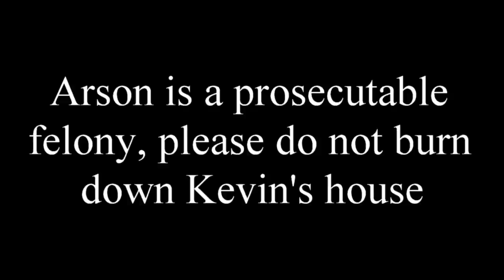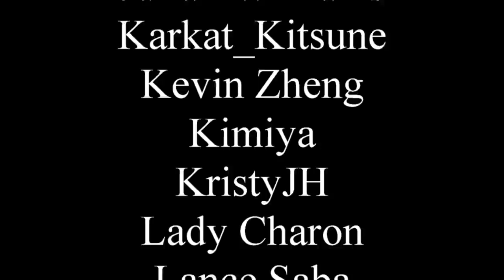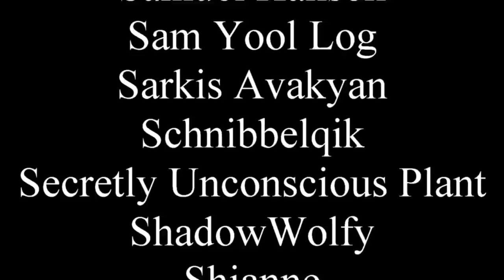A Chinese shounen manga - A Will Eternal review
So every once in a while I ask myself if I want to continue existing. This life stuff isn't all it's cracked up to be.